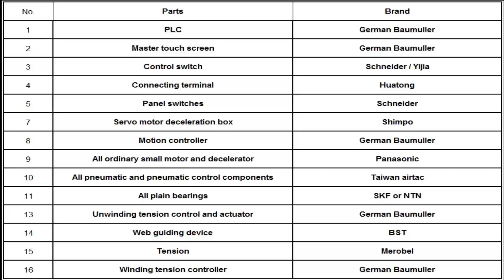DBHS-420 Unit type flexo printing machine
DBHS is a series of unit type flexo printing machine which adopts 2 servo motors in every printing unit to ensure the accurate registration during high speed running. The max speed can
be up to 200m/min. This machine is mainly for adhesive paper;compose paper;oil paper;thermal paper;coated
paper; film and etc.